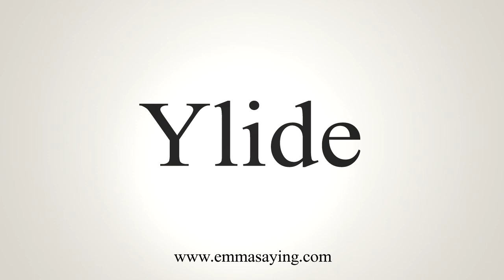How To Say Ylide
Learn how to say Ylide with EmmaSaying free pronunciation tutorials.